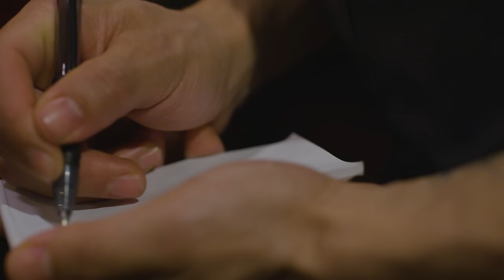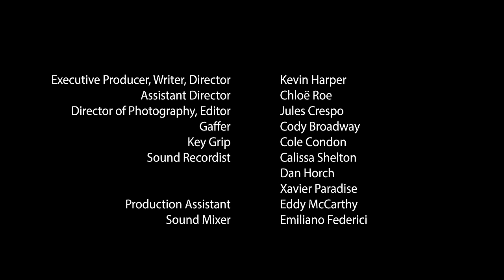Episode 4: She's Back!!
At CJ's Grill, Bobby resumes his work after a break. Alissa faces a difficult situation with a rude guest. Claire's attitude towards Bradley remains inconsistent.

Transcript